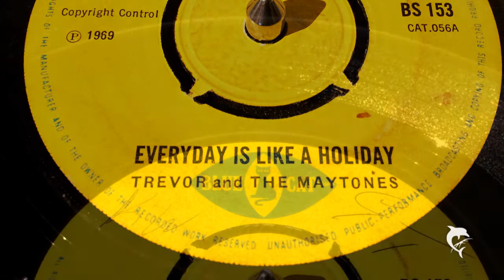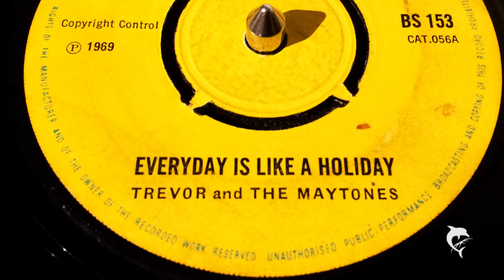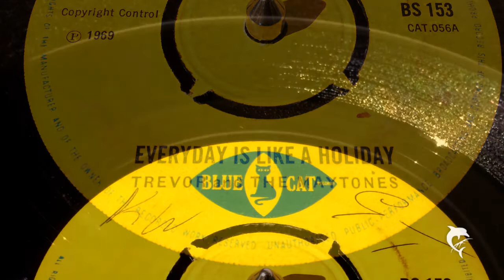Trevor & The Maytones - Everyday Is Like A Holiday (1969) Blue Cat 153 A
Trevor & The Maytones  - Everyday Is Like A Holiday
Early Reggae / Boss Reggae
Blue Cat CAT.056A